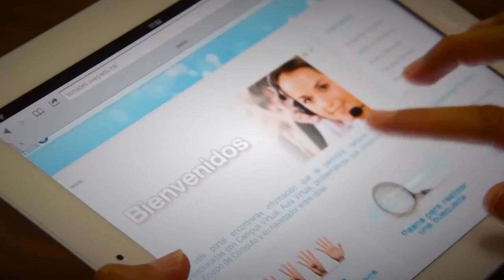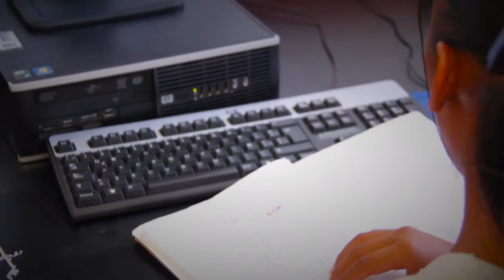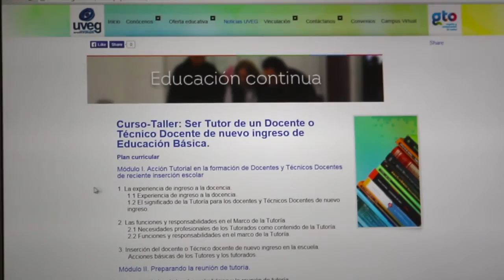Educación Continua UVEG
Este es el programa que la Universidad Virtual del estado de Guanajuato "UVEG" ha implementado dentro de su sistema de educación virtual.